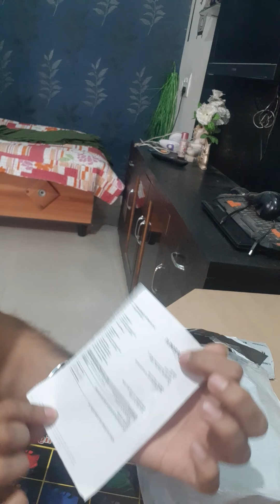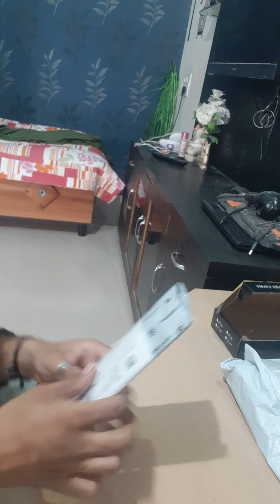Car atmosphere light unboxing